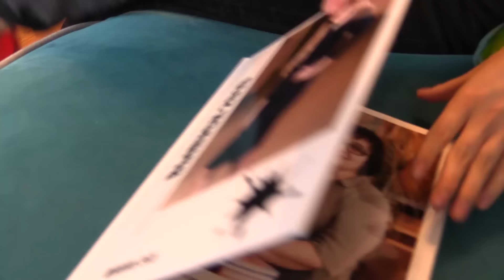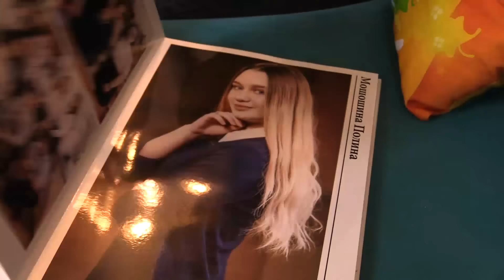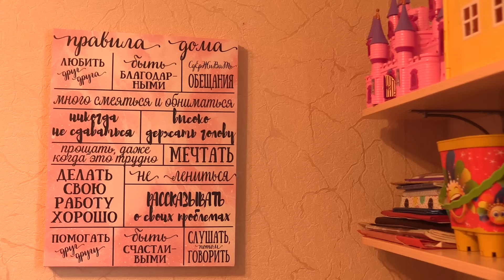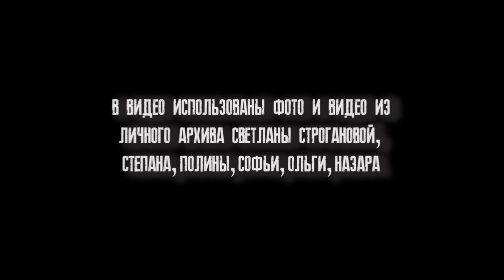ЕЙ СВЯЗЫВАЛИ РУКИ И СЧИТАЛИ ОВОЩЕМ В Интернате. СЕЙЧАС ОНА С Мамой. ЧЕТВЕРО Приемных В Семье/сироты/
У Светланы Строгановой пятеро собственных детей, из них четверо приемных.
Считается, что усыновить или удочерить подростка это что-то редчайшее и почти невозможное. Светлана два года назад стала приемной мамой 14 летней Полины.  А её приемная дочь Оля считалась в своем доме ребенка практически овощем - гидроцефалия, ДЦП ( дцп)  - она не ходила, плохо двигала руками и не разговаривала в пять лет. Олю совсем нельзя сейчас узнать, хорошенькая развитая девочка, которая очень любит танцевать.
Полная история Светланы и ее семьи вот в этом видео.
Производство по заказу Благотворительного фонда Арифметика Добра
Приемная семья/приемные дети/сироты/интернат/приемная мать/